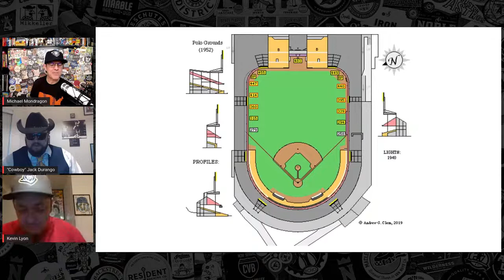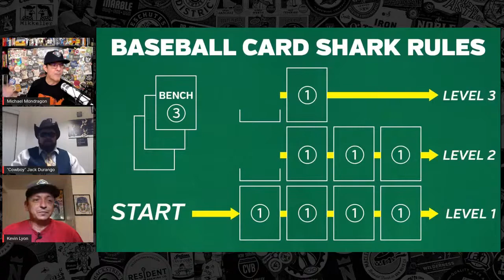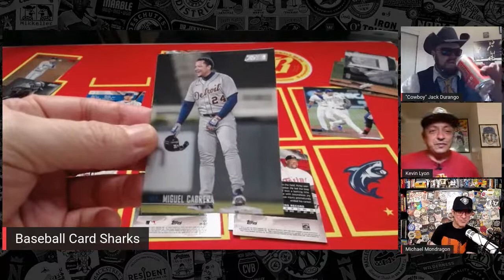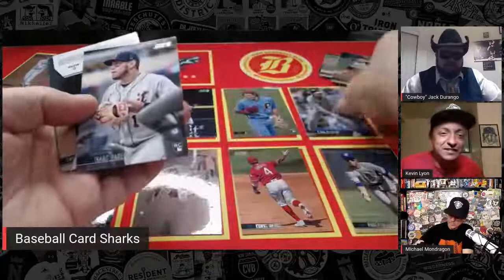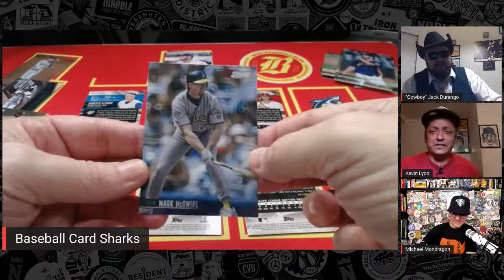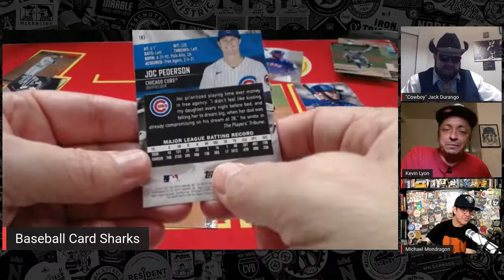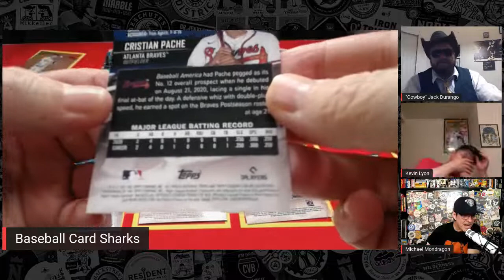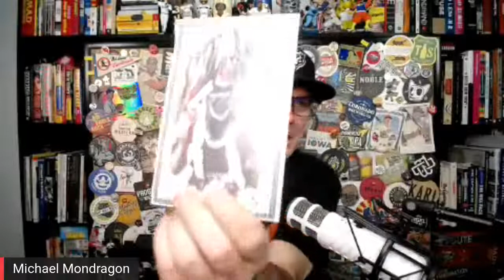Beer Baseball Blogcast Ep. 73 (Rusty Staub, Dave Kingman, and Darryl Strawberry)